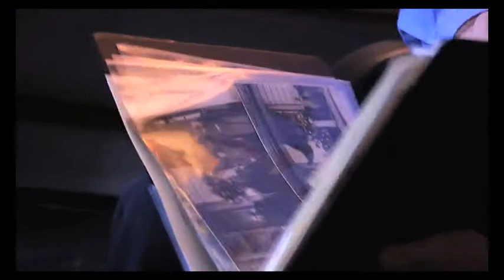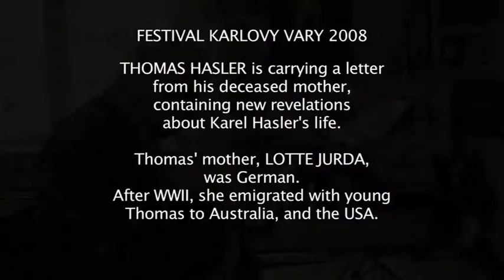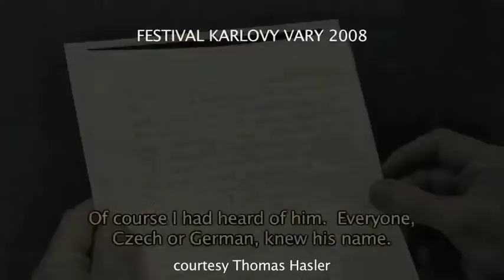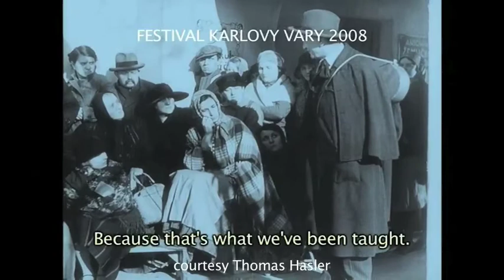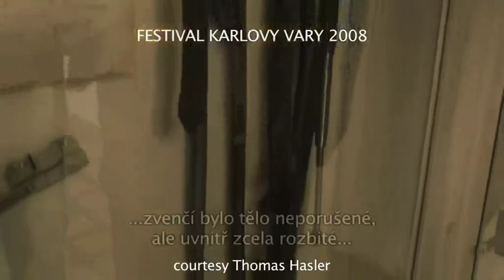Encounter: Tom Hasler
Tom Hasler's father was a beloved Czechoslovakian cultural icon and entertainer turned political activist who parished in the Holocaust before Tom was even born. He has recently participated in a documentary about his father's life, clips of which can be seen here.